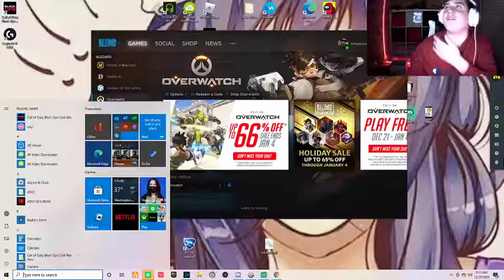INSANE OVERWATCH 60 CASE OPENING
if u enjoy lemme know isnta is ayitscayden